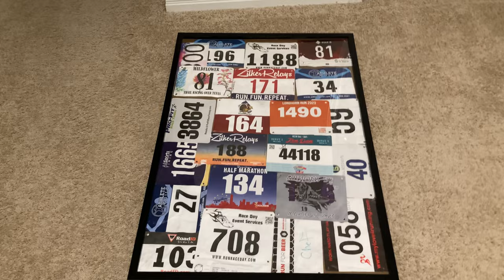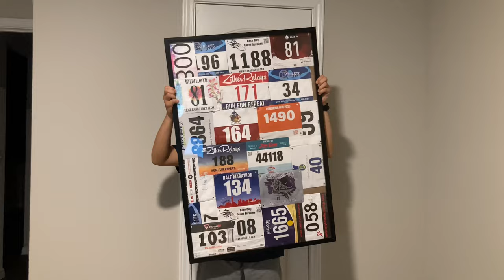Vlog | Day in ma life | Everything I eat in Day | Vlog #44